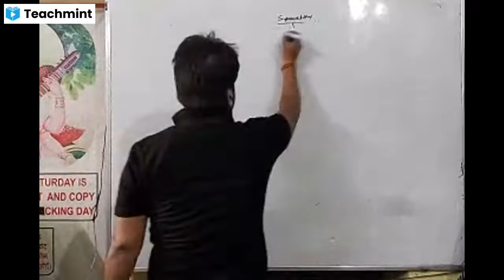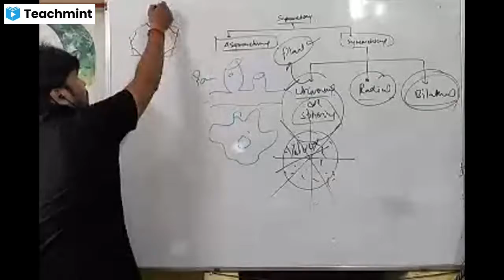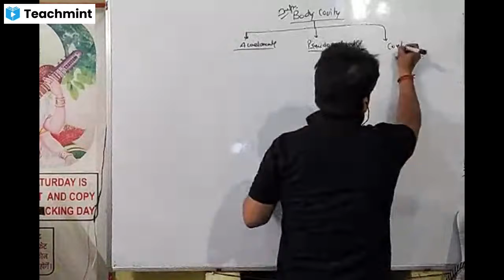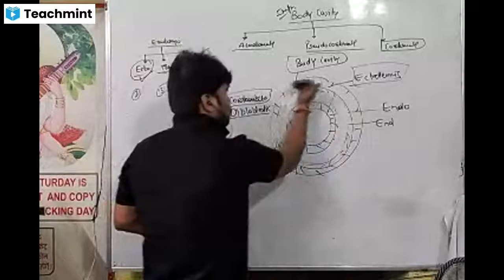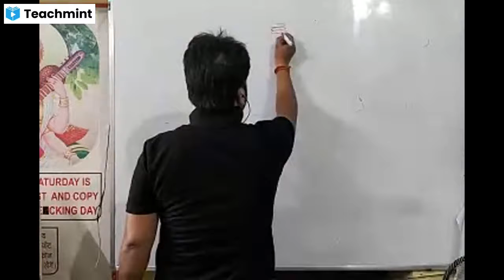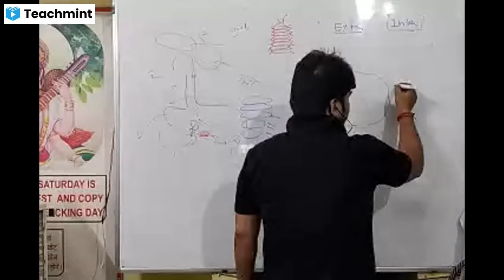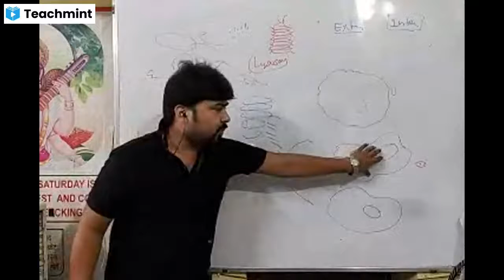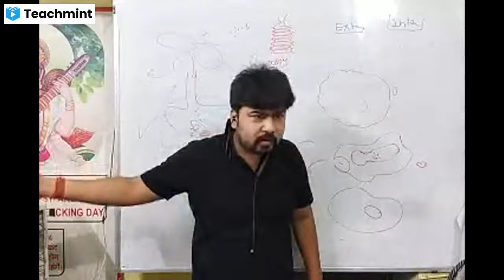animalia class xi part 2